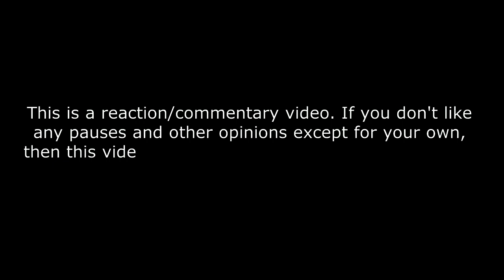Mata - く/ 3 (ZŁAMANE SERCE) REACTION